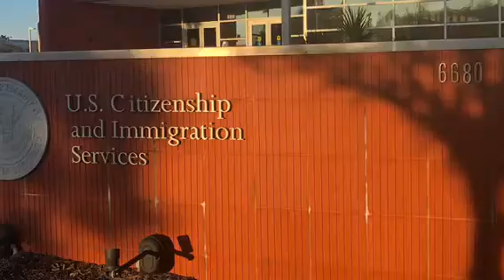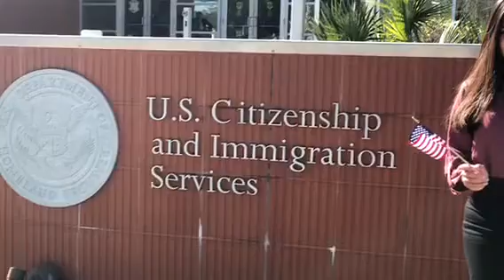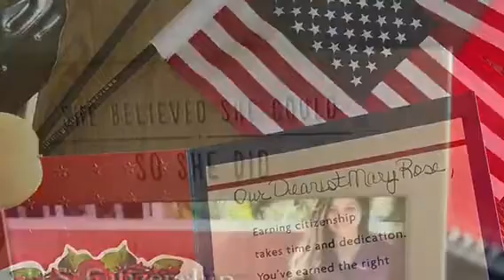My US citizenship together w/ my husband ❤️🇺🇸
It’s been a long process. To God be the Glory.  🇺🇸